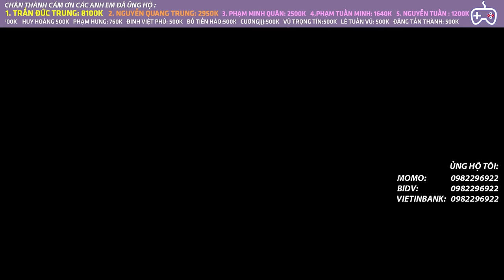NEW META : COMBO BÁ ĐẠO 1 THỜI LIỆU CÓ CÒN MẠNH ? | AUTO CHESS MOBILE 732